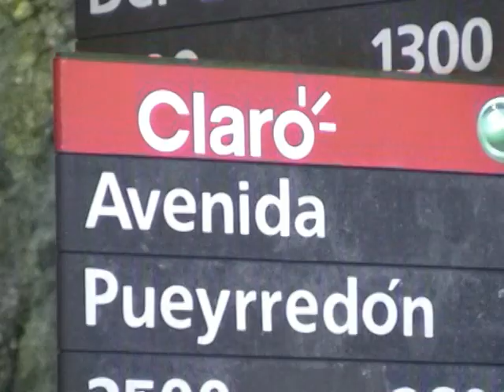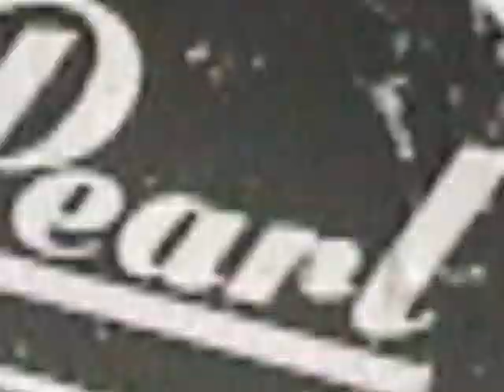wasofuentes & amigos backstage plaza francia(escupiendo...22/03/2009)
Cantor, autor e intérprete de canciones de rock  fusionadas con algún otro género musical.
Ha pasado por diferentes agrupaciones cuyas propuestas musicales han sido muy diversas. Produjo un E.P con la agrupación EROGENA de Hurlingham en el 2004-el pueblo de Tumba-tumba-
     En el 2007 da inicio a su camino solista como EL WASO FUENTES.
2008 lo encuentra produciendo un ambicioso y discreto disco --EL ARTE DE COMBINAR- material editado atraves de convenios establecidos con la unión de músicos independientes (UMI)
    En ese año participo en la fabulosa formación Mentes Polarizadas
    En el 2009 salió a rodar con EL WASO & LOS HUMILDES DEL ROCK, por plazas, teatros, bares de la ciudad de Bs. as  y el gran Buenos aires, más precisamente en el Oeste.
A finales de ese año se incorpora al grupo de trabajo por la música en vivo perteneciente a la UMI: Umired.
    A través de este grupo consigue tocar en lugares inesperados para cualquier músico under del rock argento, sin necesidad de transar con intermediarios, propietarios de lugares para tocar.Ej:  The  cavern, Paseo la plaza(Caba). Parque Avellaneda, en el auditorio de la facultad de Psicología de la U.B.A. También en la sede gótica de la facultad de Ingeniería.
Participo en varias oportunidades en Rock x un libro en los centros culturales de la municipalidad de Hurlingham, Martin Quinquela y Leopoldo Marechal.
    Durante 2010 a paso firme sigue presentando su disco solista y de paso se abren las puertas al grupo Umired oeste (Gba). Para dar pelea por lugares dignos para los músicos y el público.
    En octubre del 2010 se acaba el romance artístico rockero:Waso+Humildes, como es costumbre habitual del Waso, siempre que concluye un proyecto queda en buenos términos generando de esta forma una buena relación de amistad con sus colegas.
En estos tiempos empieza a germinar algo bastante particular, UBM, una banda de Ramos Mejía. Durante el 2011 hicieron varias presentaciones en the cavern pub, bares y clubes de la zona oeste y de Caba.
    También  se  presentaron en un importante festival en la escuela de Estética cultura y arte en Ramos mejía(Todos x el patio) organizado x Umiredoeste.
Participo también en otro evento de la primavera organizada por  Red de músicos en el Ecunhi(espacio cultural nuestros hijos),octubre 2011. En diciembre de ese año decide apartarse  de esta excelente agrupación: UBM, para retomar su camino en solitario.
   Actualmente se encuentra preparando el material para su nueva producción discográfica Hernán WasoFuentes esta pre-produciendo en los estudios Hurlingham records junto al máster Diego Pugliese.
Y realizando algunos shows eléctricos, acústicos. Este 2012 los sorprendió la convocatoria a sus shows que cada vez suben mas  de temperatura y dio forma a la banda de apoyo con músicos extraordinarios: Federico Gironelli en guitarra, Fernando Rendo en el bajo y Sebastián Medina en batería juntos salen a la escena como WASOFUENTES & LOS RECICLADORES URBANOS. De vez en cuando sale a acustickear y folclorear rock en algunas peñas y otros eventos con otro maestro de la zona oeste del GBA: don Sergio Vergara cantante y guitarrista de la banda Libre Caudal.
En el  2012 se presento en otra edición de Rock x un libro en Hurlingham en el ctro.cultural Martin Quinquela en marzo, en abril acústico en el café cultural Criterio de Flores. Dos presentaciones abril en la biblioteca municipal de Castelar junto al grupo de narración Esta boca es mía. En mayo toco en Frontera bar Ramos Mejía. El 28 de Julio anduvo por La Junta Bar de Morón en una fiesta ochentosa. Agosto se lucio junto a Los Recicladores en Gerry bar en Caballito. El 07 de septiembre Rockeo! a toda maquina junto a N.A.V en Elfika bar Haedo.
Una presentación muy importante en el (Ciclo de Música en Red )organizado por la Red de música en el auditorio del hotel Bauen, el 20 de Octubre.
el WASO FUENTES sigue en la ruta de la música y el Rock n' roll Argentino,
Esta historia debe continuar.